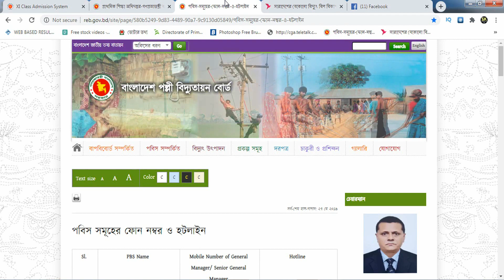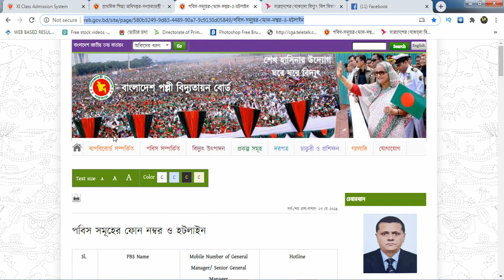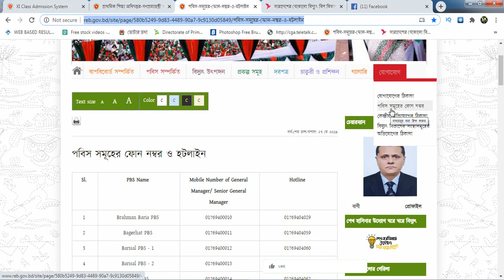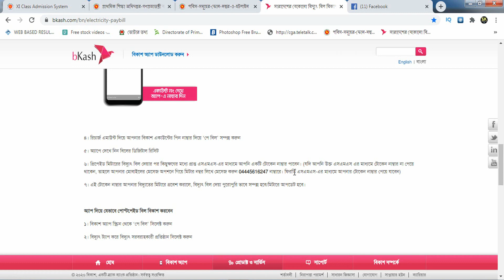How To get a Token Number for Prepaid Meter Recharge Bkash App-2020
SMS Sent:)
[ নম্বরের আগে +88 এই কোডটি বসিয়ে নিলে খুব দ্রুত মেসেজ আসে]

❤ আসলামুআলাইকুম.
👉 Aslamuyalaikum. Hello Everyone?

💻  Software: Camtasia 9
🎬 Thumbnail Design: PixelLab (Mobile Apps)